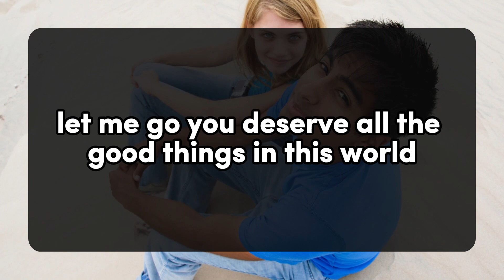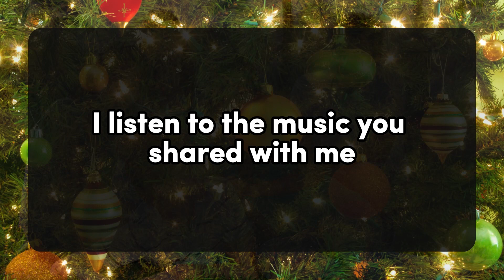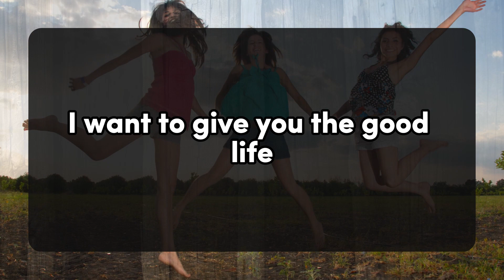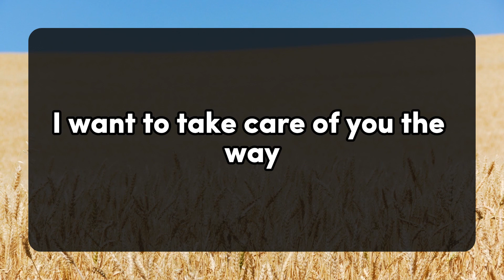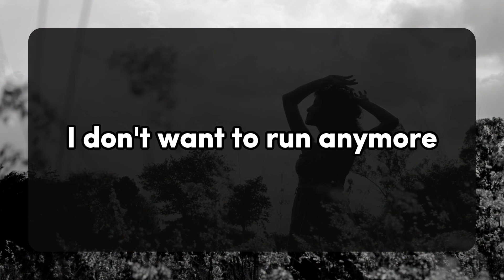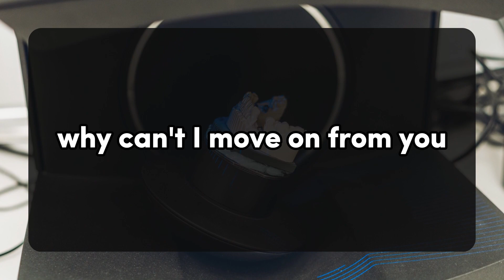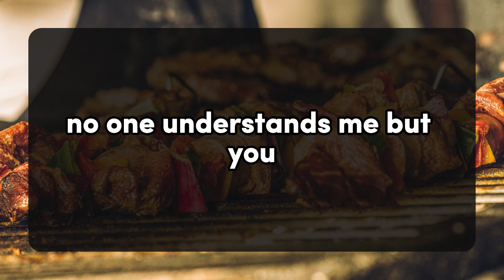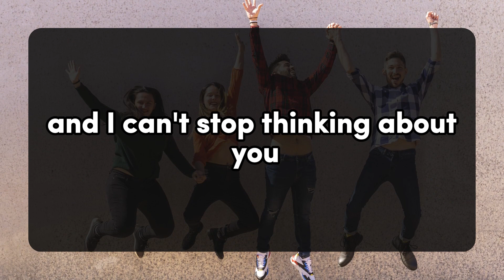💌TWIN FLAME TODAY: They keep looking at your photos which they have saved in their. gallery. 💌 DM DF